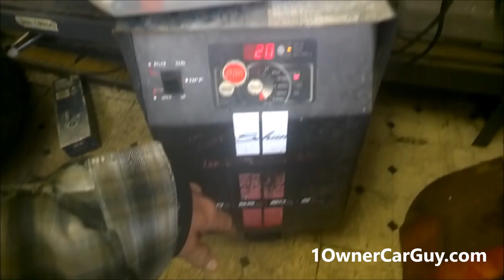Car Transport ~ Rollback Tow Truck ~ Work Vlog Behind the Scenes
Just behind the scenes loading cars for Transport with a pickup. Its easy to move automobiles Trucks and Vans across town like this. In this Video from Driving onto the trailer to properly Tying Down or Strapping down your load.

1 Owner Car Guy   (Nathan Wratislaw)